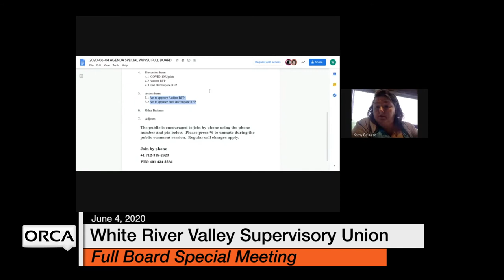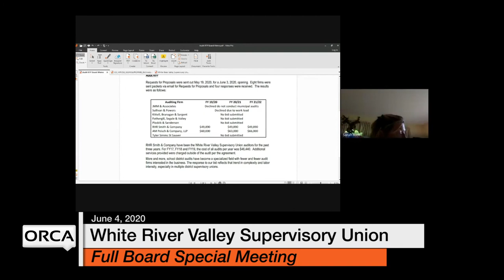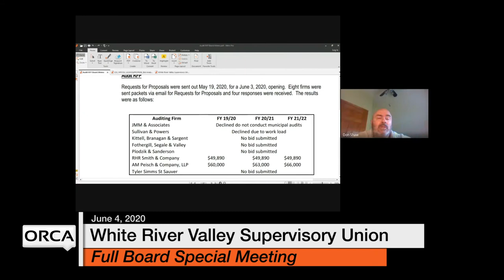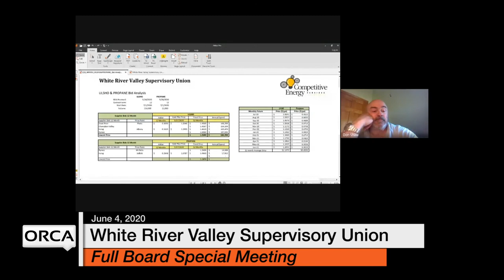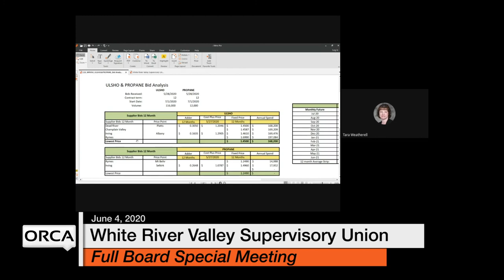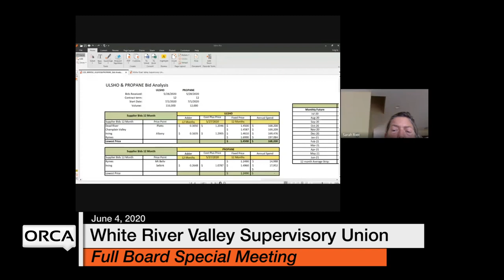White River Valley Supervisory Union - Full Board Special Meeting June 4, 2020 [WVRSU]